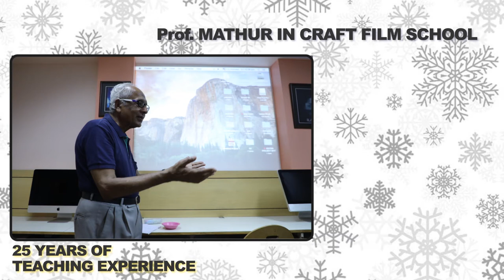Prof Mathur,ex HOD,FTII,Pune condUCing workshop in CRAFT FILM SCHOOL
To know more about CRAFT FILM SCHOOL and its admission process please check our